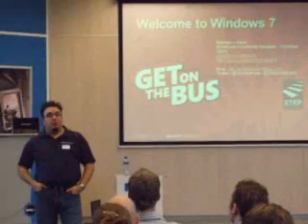My Bus Movie